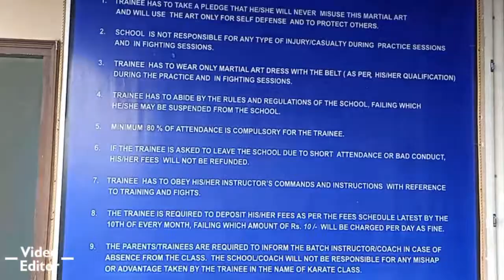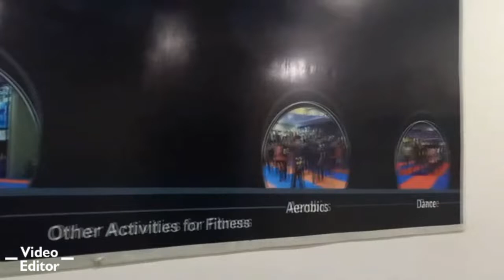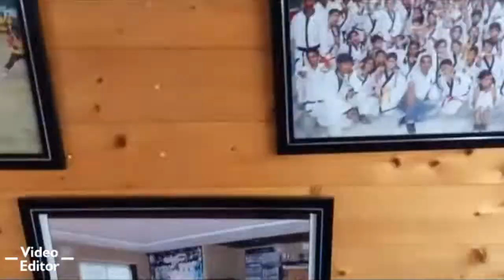ll # fitness center karatians ll Shri Shanti samiti ll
Hello friends, welcome to karatians uttarakhand, Shri Shanti samiti (fitness inspiring health)..🤘💪🥋🇮🇳
about this video:-
 # fitness center karatians..Shari Shanti samiti dehradun uttarakhand..
About this channel karatians Uttarakhand 🥋🙏:-.
           lt will consist of physical trainings,🤸  martial art 🥋 (self defense)/martial arts in musical form👯 in proper  techniques ,  along with aerobics,🕺 dance💃 and other related activities for fitness...💪🤸🤼🏋️